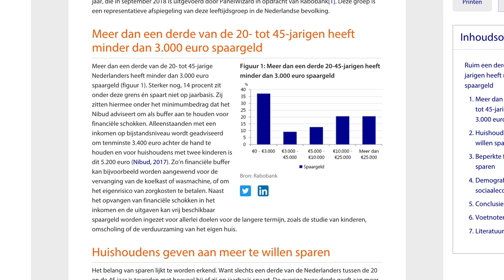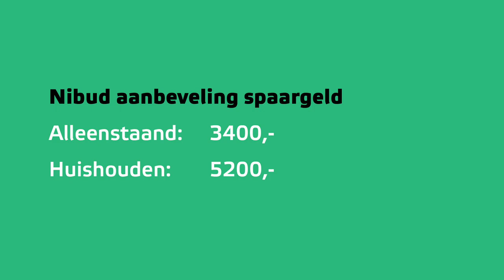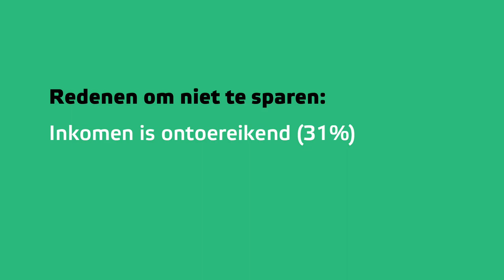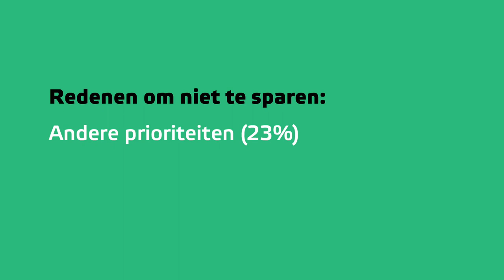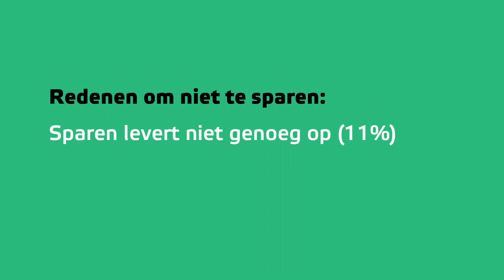Onderzoek Rabobank: We sparen te weinig! | eenPassiefInkomen.nl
★★★ GRATIS DOWNLOAD ★★★
[ ook een aanrader als je geen student bent ;) ]

★★★ OVER DEZE VIDEO - ONDERWERPEN & TIJDCODES ★★★
In deze video behandelen we een rapport/onderzoek dat is uitgevoerd door de Rabobank. Hierin werd gekeken naar het spaargedrag van mensen tussen de 25 en 45 jaar oud. De uitkomsten en bevindingen waren schokkend, vandaar dat ik deze video maak. Hierin analyseer ik de bevindingen en geef ik tips om je situatie te verbeteren.

★★★ TIJDCODES & ONDERWERPEN ★★★
01:07 Meer dan een derde heeft geen 3000 euro spaargeld
03:40 Waarom sparen ze niet?
07:00 Andere prioriteit dan sparen & lage rente
08:12 Inkomen & opleiding
09:56 Modaal inkomen spaart moeilijk
12:07 Vermogen zit vast
14:37 Mijn conclusie & advies